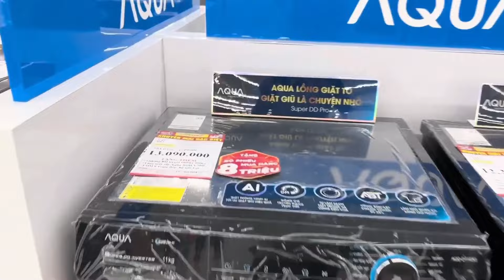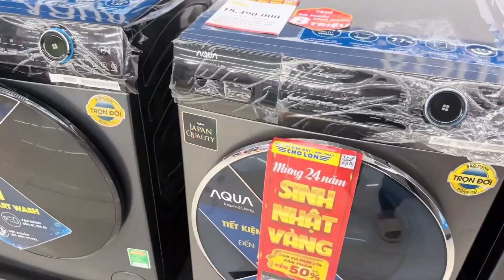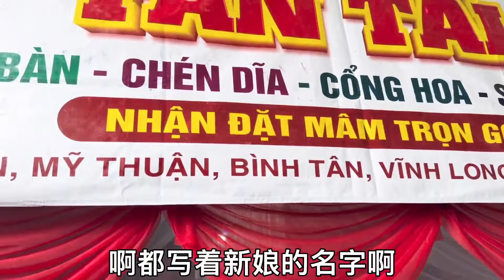越南的节日和中国一样吗，有什么差异吗，过节的习俗又有什么不同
独自漂泊在越南十多年，也结缘越南姑娘，现已结婚
对越南还是比较了解
茫茫人海，相遇是缘
这是我在YOUTUBE上面的唯一频道，我会实时更新我的视频
请大家认准这个唯一的官方频道其他的都是盗版和搬运.